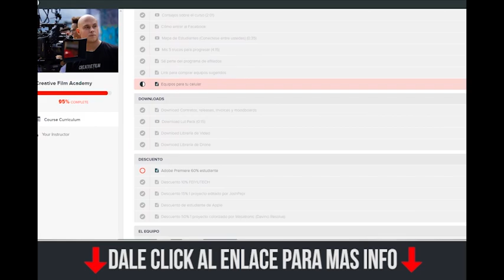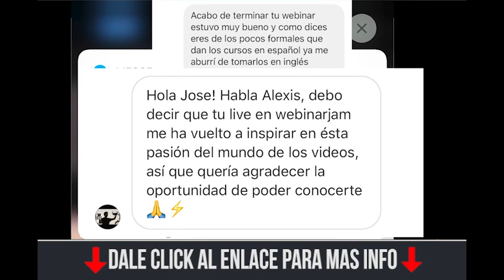Como ser exitoso como Colorista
El colorista profesional fue uno de los invitados en el semianrio CFA2 y aqui deja algunos consejos en como ser exitoso como colorista profesional.